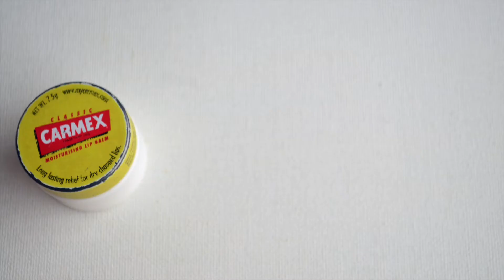SUMMER MAKEUP In Under 10 min (Pinay) | Sherry Omega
YOU! YES YOU! Thanks for clicking this video!

I know you guys already know what this video is going to be all about mainly because it's already summer. If you're living in the Philippines, I bet you already know how much of a struggle it is to pull off your makeup under this extreme heat. That's why I made video for all the Filipinas out there - not only pinays but also for the people who are living in humid areas, to slay even under the sun. I hope you enjoy this quick and easy dewy makeup that won't melt under the summer heat.

PRODUCTS USED ARE IN THE VIDEO :)

M U S I C :
 rosy - Gasoline (feat. LILMONEY)